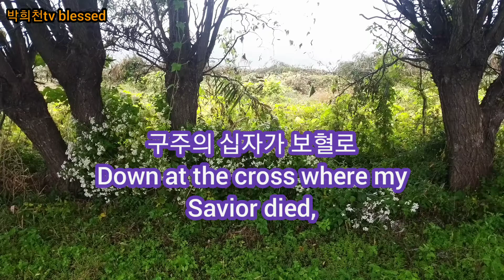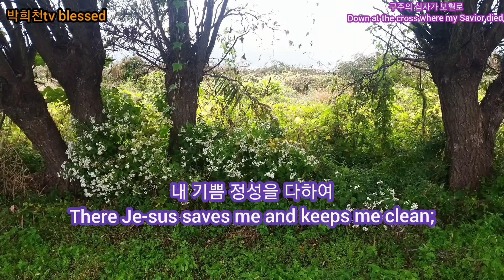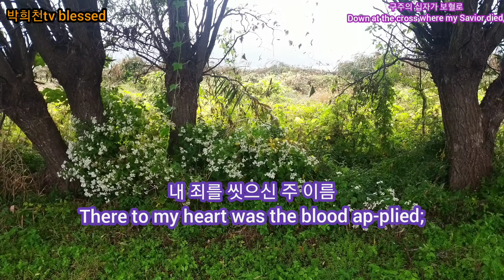구주의 십자가 보혈로(Down at the cross where my Savior died,) 찬송가250장 cover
구주의 십자가 보혈로(찬송가250장)
Down at the cross where my Savior died,

1.
구주의 십자가 보혈로
Down at the cross where my Sav-ior died,
죄 씻음 받기를 원하네
Down where for clean-sing from sin I cried;
내 죄를 씻으신 주 이름
There to my heart was the blood ap-plied;
찬송합시다
Glo-ry to His name!

2.
죄악을 속하여 주신 주
I am so won-drous-ly saved from sin,
내 속에 들어와 계시네
Je-sus so sweet-ly a-bides with-in;
십자가 앞에서 주 이름
There at the cross where He took me in;
찬송합시다

3.
주 앞에 흐르는 생명수
Oh, pre-cious foun-tain that saves from sin!
날 씻어 정하게 하시네
I am so glad I have en-tered in;
내 기쁨 정성을 다하여
There Je-sus saves me and keeps me clean;
찬송합시다

4.
내 주께 회개한 영혼은
Come to this foun-tain so rich and sweet;
생명수 가운데 젖었네
Cast thy poor soul at the Sav-ior's feet;
흠 없고 순전한 주 이름
Plunge in to-day and be made com-plete;
찬송합시다